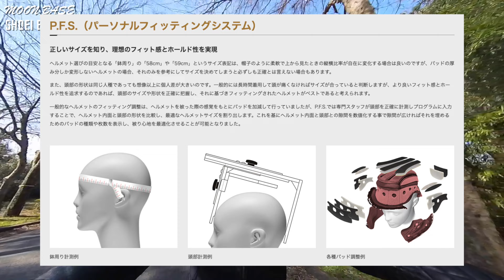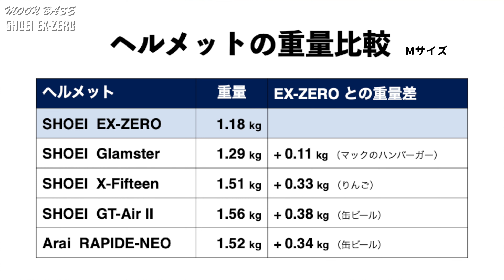SHOEI EX-ZERO：レビュー&カスタム / EX-ZEROが「向く人」「向かない人」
愛用しているヘルメット SHOEI EX-ZERO のレビューとカスタムの紹介です。
かぶり心地や風切り音などを詳細解説。鼻パッドやバイザーなどのカスタムも紹介。

▼ジョンソン ヘルメット MADバイザー

■バイク
HONDA Rebel 250 S Edition / ホンダ レブル250 Sエディション

■INDEX
00:00 オープニング
00:24 購入理由
02:02 デザイン
02:38 かぶり心地
03:04 軽さ
03:24 視界
03:39 インナーシールド
04:10 通気性
04:49 風切り音
05:12 インカム
05:39 バイザー
06:23 鼻パッド
06:59 チンカーテン
07:20  総評